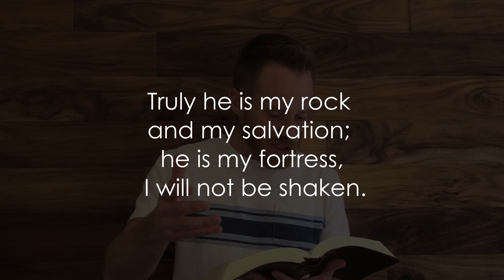Bible Byte - Unshakable - Psalm 62:6